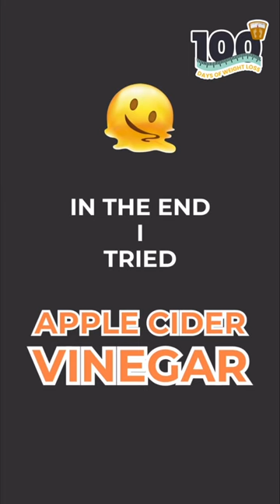#35 TRUTH ABOUT WEIGHT-LOSS SUPPLEMENTS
Welcome to Day 37 of my extraordinary journey! I’m excited to have you here as we continue on this incredible path towards achieving our weight loss goals. Today was an eventful day as I had a visit to the dentist. Curious to know why? Well, keep watching this video to find out!

In addition to my dental visit, I will be discussing a topic that many people are curious about - weight loss supplements. With so many options available in the market, it can be overwhelming to understand which ones are safe and effective. Join me as I dive into the world of weight loss supplements, exploring their benefits, potential risks, and how to make informed choices.

It’s important to remember that weight loss supplements should never replace a healthy diet and exercise routine. They should be used as a supplementary aid, if necessary, under the guidance of a healthcare professional.

Thank you for being a part of my journey and for your unwavering support. Let’s continue to inspire each other and strive towards a healthier and happier life! Special Thanks to drgarima.goel @dr.piyushkaushik for support and knowledge